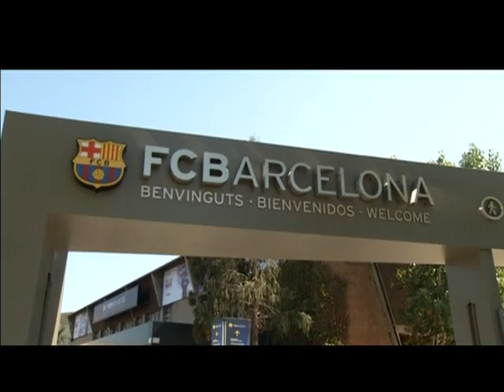BARCELONA CONTRATAÇÕES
Edição: 20/08/2014